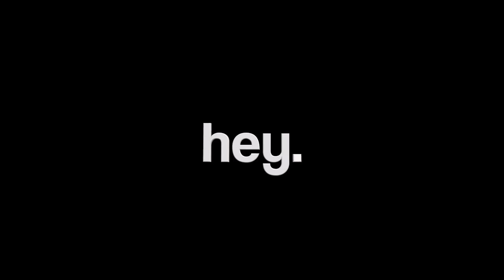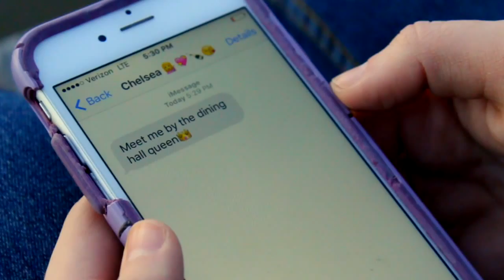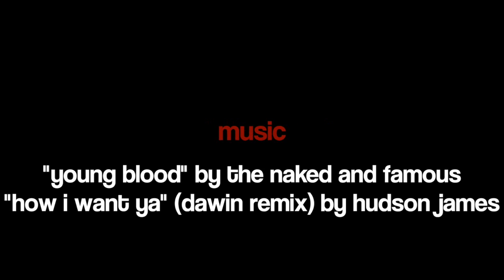hey. season 1 episode 1